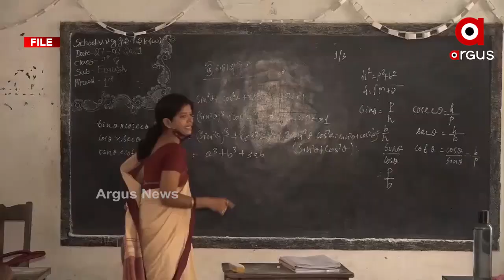ପ୍ରଥମରୁ ନବମ ବିନା ପରୀକ୍ଷାରେ ପାସ....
କରୋନା କାଳରେ ସରକାରଙ୍କ ଘୋଷଣା...କିନ୍ତୁ ଏବେବି ଦ୍ଵନ୍ଦରେ ପଞ୍ଚମରୁ ସପ୍ତମ ଶ୍ରେଣୀ ଛାତ୍ରଛାତ୍ରୀ...ଉପର ଶ୍ରେଣୀରେ ନାମଲେଖା ନେଇ ଦ୍ବନ୍ଦ...ଗଣଶିକ୍ଷା ବିଭାଗ ଏନେଇ ବିଜ୍ଞପ୍ତି ଜାରି କରିବାକୁ ଅଭିଭାବକ ମହଲରେ ଦାବି...